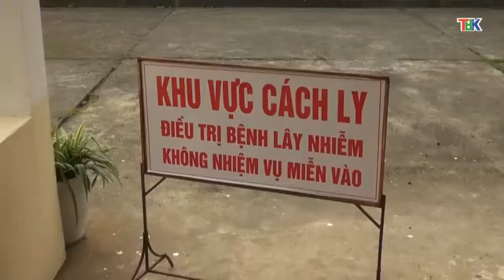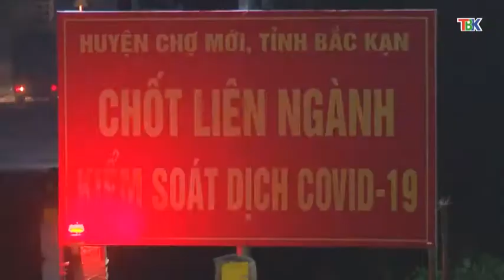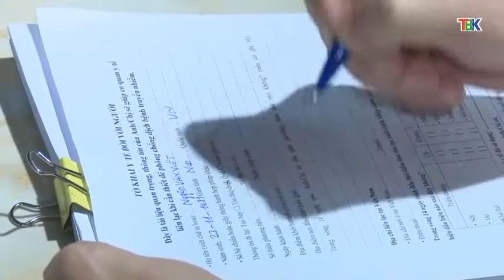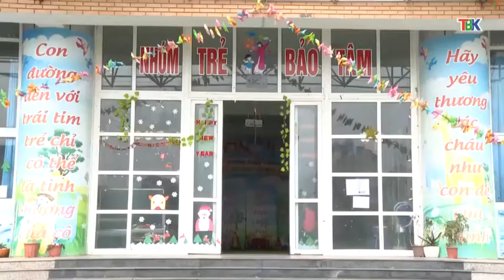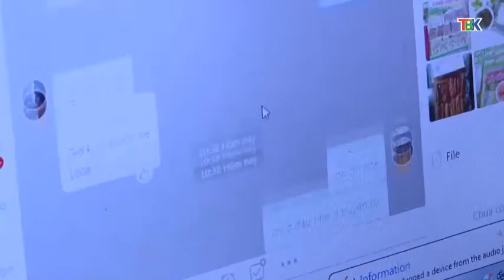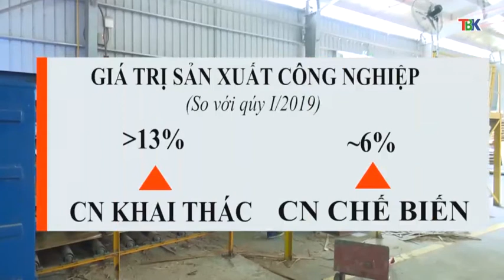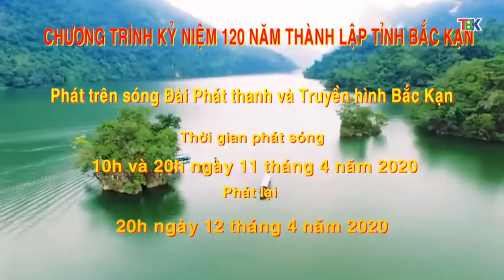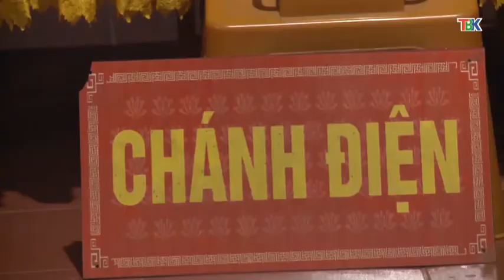10-4 Thời sự _ tối. kiểm soát chặt chẽ phương tiện tại các cửa ngõ vào bắc cạn. ''backantv.vn''